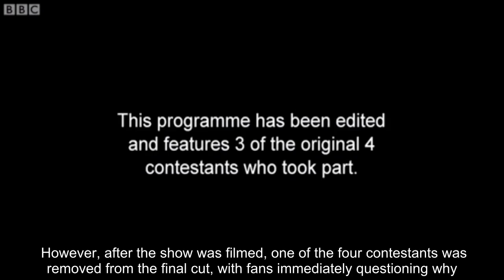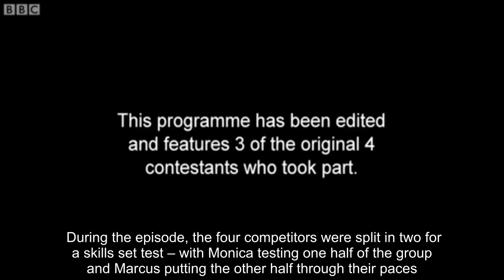MasterChef: The Professionals sparks mystery as contestant edited out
✍   MasterChef: The Professionals have sparked a mystery after a contestant was edited out of the show.   In the latest heat of the cooking competition, judges Gregg Wallace, Marcus Wareing and Monica Galetti were seen putting the latest hopefuls to the test in a series of challenges.   However, after the show was filmed, one of the four contestants was removed from the final cut, with fans immediately questioning why.   Ahead of the show airing, a screen with a statement explained: ‘This programme has been edited and features three of the original four contestants who took part.’  In a statement released to Metro.co.uk, a representative for the show added: ‘Due to unforeseen circumstances concerning one of our contestants, the programme was edited to remove their appearance.’   Sources from the show added to us that the chef was not cut from the competition due to a clash with Marcus, with rumours online being ‘categorically untrue’.   As a result of the edit, Guillame from London, Burh ...